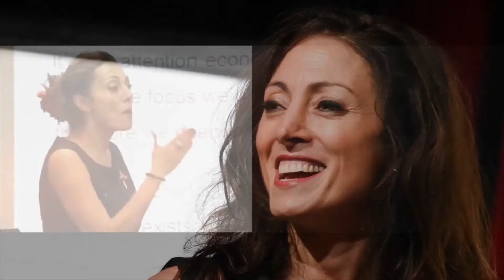Josie Thomson | Great Expectation